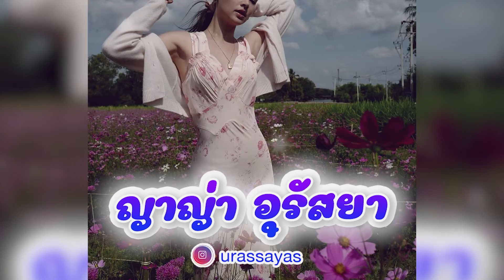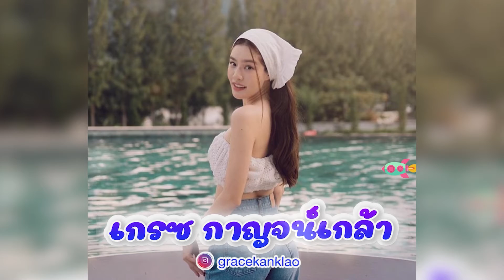6 ดาราสาวคนดัง เอวเอสเล็กเกินต้าน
เอวเอสเกินต้าน 6 ดาราคนดังในวงการบันเทิงไทย ที่หุ่นสุดปัง เอวเอส เล็กเกินต้าน จนแฟนคลับหลายๆคนถึงกับถามเลยว่า พวกเธอเหล่านี้รู้จักหมูกระทะกันบ้างหรือไม่ จะมีใครบ้าง แล้วแต่ละคนนั้นจะเพรียวกันขนาดไหน ไปดูกันเลยจ้า